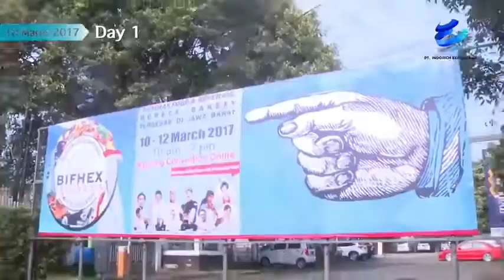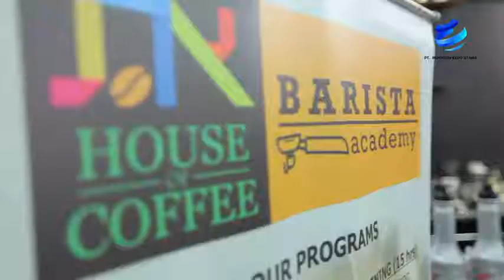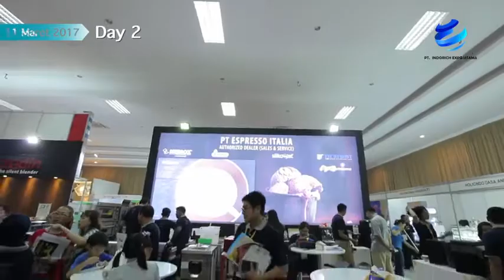BIFHEX 2017 | BANDUNG INTERNATIONAL FOOD & HOSPITALITY EXPO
The First International Exhibition of Food and Baverage products, technology, ingredients, additives, raw material, services, equipment, and supplies.

The 1st International Exhibition of Food and Beverage products, Technology, Ingredients, Additives, Raw Material, Services, Equipment, Supplies.